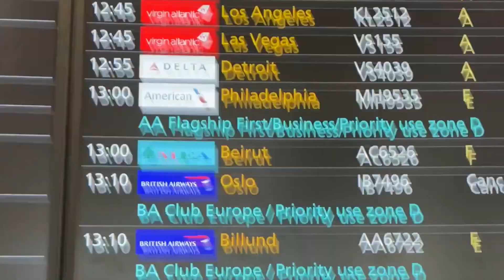Mission Trip to Lebanon - Lauren Bull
A video from Lauren Bull's trip to Lebanon in August 2023, working with Syrian refugee children.

The trip was part of SOMA UK's youth programme - META, which is an international one year learning community focusing on discipleship and leadership.